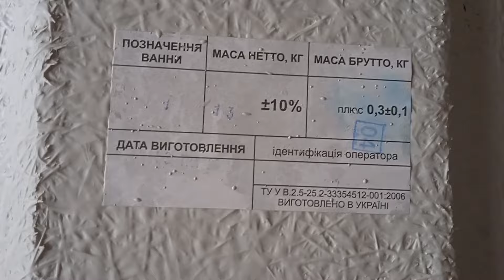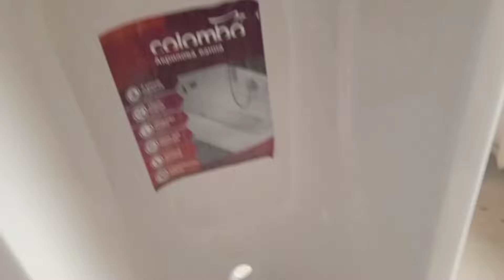Все буде Україна 🇺🇦 Ремонт у ванній кімнаті. Роботи ще багато, але все зробимо. Не все і зразу😉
Гарного вам перегляду
Все буде Україна 🇺🇦 КАРТА ПРИВАТ БАНК- 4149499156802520- ХРИСТИЧ ОЛЬГА ВОЛОДИМИРІВНА
Допомога на розвиток каналу: Карта Приват Банк - 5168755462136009 - Христич Петро Андрійович
Допомога на розвиток каналу: Ощадбанк - 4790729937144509 - Христич Петро Андрійович
Щиро дякую вам за вашу підтримку. За допомогу ми придбаємо все для покращення відео.
IBAN:
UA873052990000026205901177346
ACCOUNT
Рахунок в банку одержувача (номер пластикової карти або поточний рахунок в Приватбанку)
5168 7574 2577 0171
BANK OF BENEFICIARY
Банк отримувача
CORRESPONDENT ACCOUNT
Рахунок банку одержувача в банку-кореспонденті
INTERMEDIARY BANK
Банк-корреспондент
Валюта карти:
USD